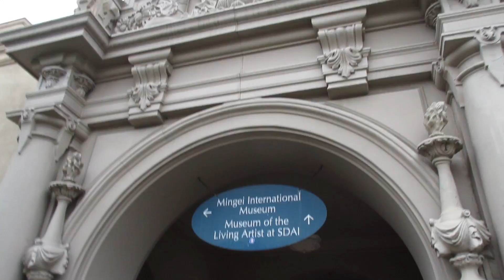Male Chastity Belt 7/15/14 - Day 1,315